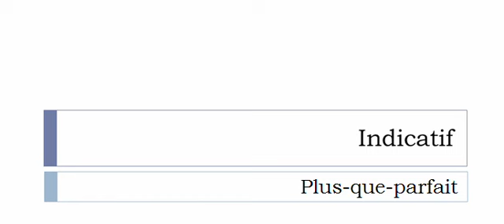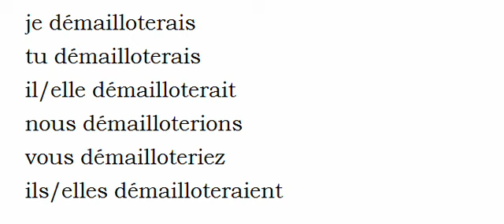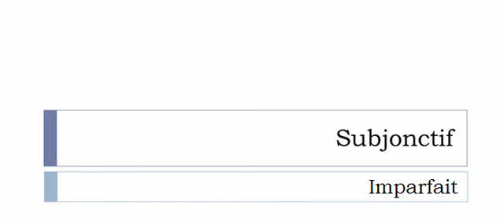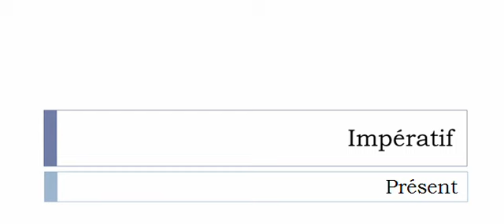Aprender francês = Conjugação = Démailloter